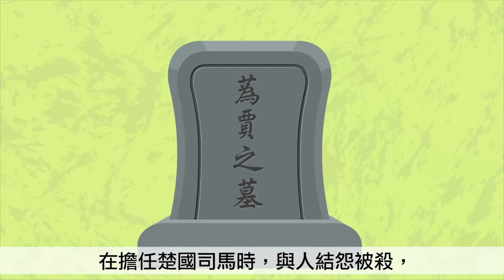翰林國文 孫叔敖介紹